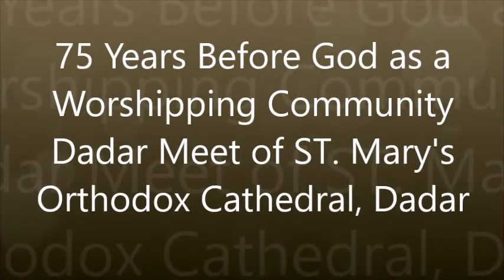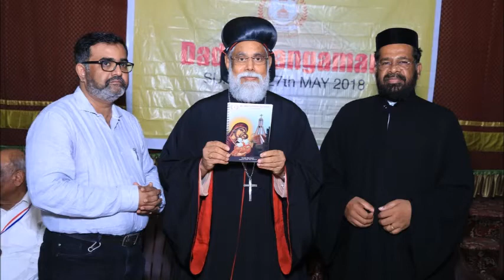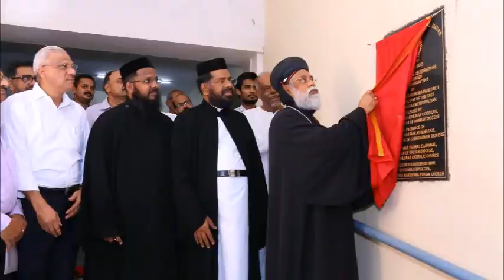Dadar Meet 2018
I had the privilege of officiating the “Dadar Meet” of Dadar St. Mary’s Orthodox Cathedral organised as part of it’s celebrations in connection with the completion of 75 years of worship in that city.